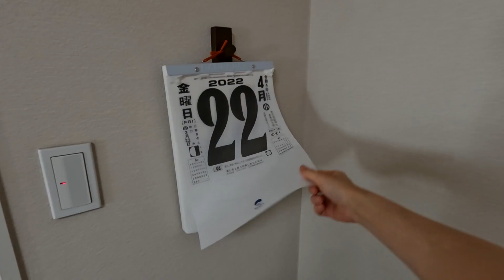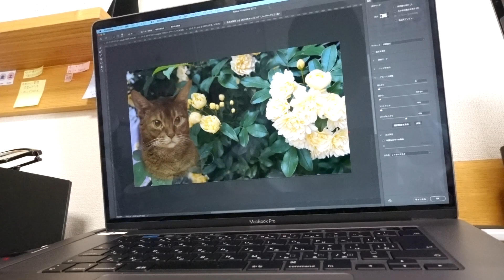【ほぼ毎日Vlog】20220423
授業の2周目はアレンジして楽しみます。